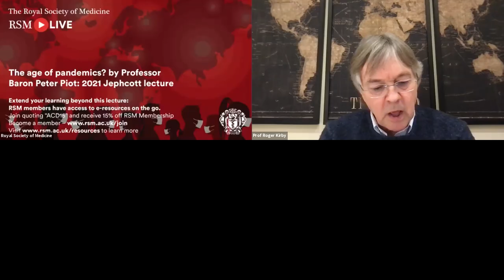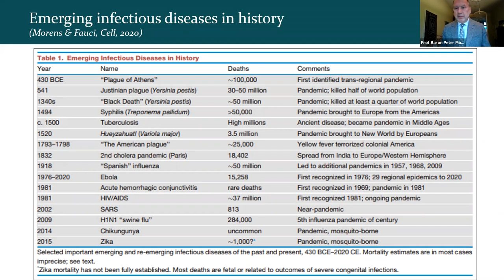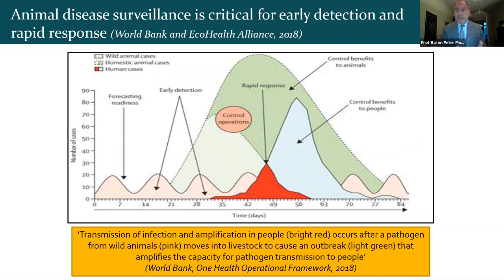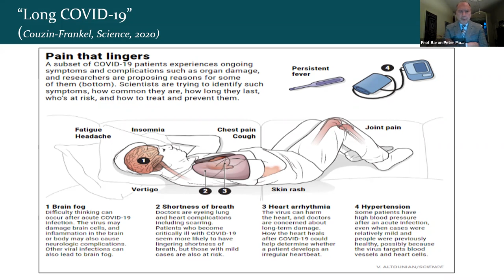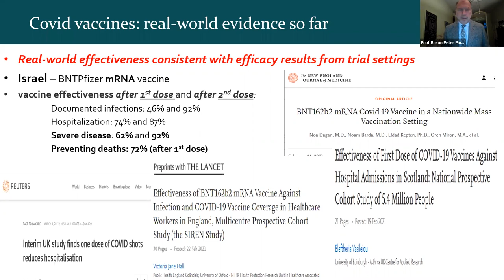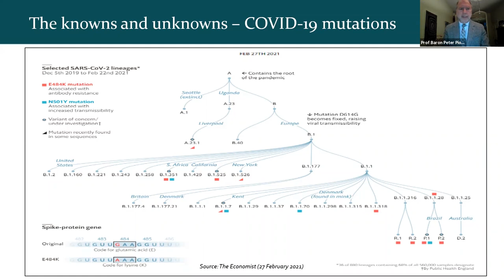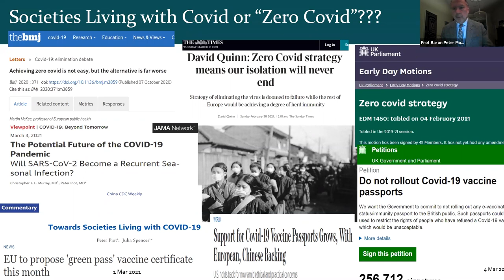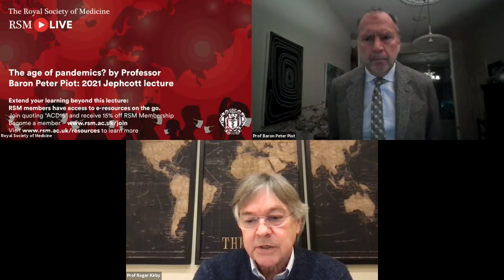The age of pandemics? By Professor Baron Peter Piot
The Jephcott Lecture 2021 - The age of pandemics? By Professor Baron Peter Piot. Recorded on Monday 15 March 2021 as part of the Royal Society of Medicine's public engagement programme.

In this talk Professor Baron Peter Piot, Director, London School of Hygiene & Tropical Medicine, discusses the current state of the Covid-19 pandemic, and the urgent imperative to better prepare for future waves and the looming threat of another major epidemic.

He debates the idea that the world may be entering an age of pandemics as a result of our increasing inability to live in harmony with nature and natural ecosystems, as well as the need to strengthen the global preparedness of systems for future health threats in order to mitigate their human, social, and economic impacts. And, crucially, what can be done today to ensure no one is left behind when the next pandemic strikes.